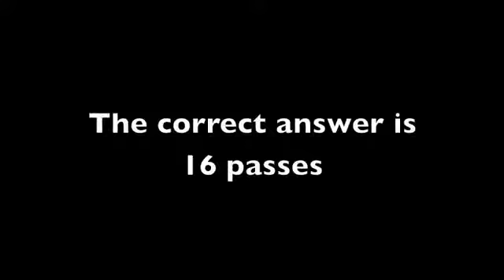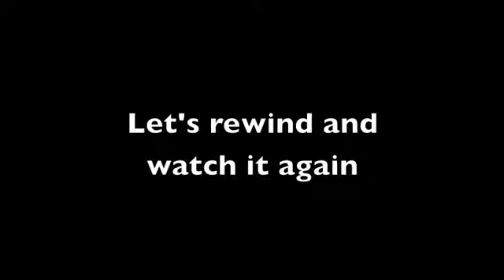The Monkey Business Illusion